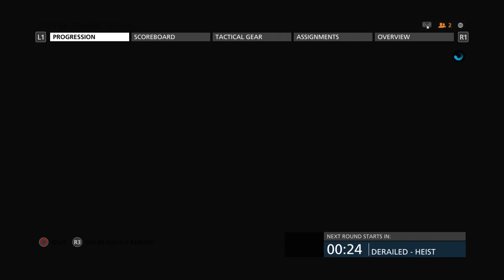Best Weapons in Hardline New Series - Battlefield Hardline 2016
"JUST DO IT!" Shia Labeouf, 2015

Origin: LazerGamingDaMLG
PSN ID: shaneisboss03
XBOX Live: REDSOXBOY07